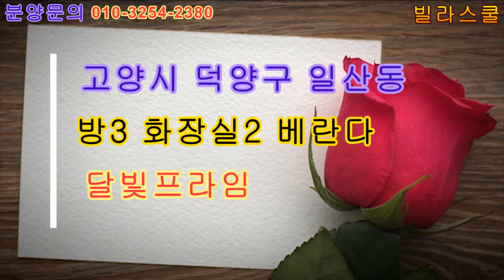일산역 일산시장 인근에 위치한 전세가능한 신축빌라 달빛프라임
⊙ 일산 달빛프라임 분양정보 ⊙

◈위치◈

경기도 고양시 일산서구 일산동

◈구조◈

기준층 - 방 3 화장실2 베란다 2~3

복층 - 방2~3 화장실 1~2 테라스

◈면적◈

전용면적(49.55~76.51㎡) 실평수(약 29~48평)

◈옵션◈

시스템에어컨, 엘레베이터, cctv

필로티 주차 100%, 정남향 배치, 복층테라스

◈교통◈

경의중앙선 일산역 도보15분

버스정류장 도보 1분거리, 자유로, 제2자유로

◈학군◈

한뫼초,일산초,안곡초

현산중, 일산중, 일산고

◈생활인프라◈

일산시장 도보 7분, 중형 원마트, 병의원

은행, 주변 아파트 상권이용가능

★전세가능★

분양가는 대출관련 문제로 유선상으로만

알려드리고 있습니다.

빌라스쿨 분양문의 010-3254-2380